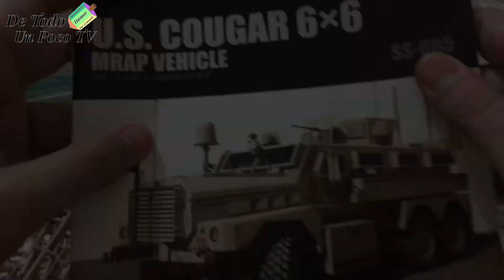¨Cougar 6x6 MRAP¨ 1/35, US Army, marca MENG, (de aprox. 350 piezas)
armado de US Cougar 6x6 MRAP, en escala 1/35, aprox. 350 piezas.
armed with US Cougar 6x6 MRAP, in 1/35 scale, approx. 350 pieces.

The Cougar is an MRAP and infantry mobility vehicle structured to be resistant to landmines and improvised munitions.

It is a family of armored vehicles produced by Force Protection Inc, which manufactures ballistic and mine-protected vehicles. The vehicles are integrated by Spartan Motors.[3] These vehicles are protected against small arms, land mines and improvised explosive devices (IEDs) using a combination of design features and materials to protect both the crew and engine compartment against a wide range of attacks.[7] A Monocoque type, V-shaped hull extends to the engine bay and serves to direct the blast away from under the vehicle. The dual air-conditioners help keep heavily dressed troops from overheating in temperatures over 100 °F (38 °C) in Iraq.

In 2004, the new Cougar was designed by a small British-led team in the US at Force Protection, Inc., in response to an urgent requirement by the US Marine Corps. This was a new design, developed in the US, based on an evolution of vehicle mine-protection technology used by the South African Army and Rhodesian Security Forces since the 1970s. The very first sketches of the new vehicle were made in late March 2004 in response to those initial USMC inquiries. The rapid development and production that followed was based upon the USMC request that the first vehicle be delivered within 6 months of an order – which was subsequently placed in mid-April 2004 for 27 units.

The Cougar comes in two main configurations, a 4×4 and 6×6. It is designed for the transport and protection of troops and equipment, especially against mines or IEDs. The two main configurations come in specific variants.

4×4 and 6×6 variants for the US Army, USAF, and USMC. Approx. 200 ordered in 2005 and 2006, with another 200 ordered in late 2006 but now called MRAPs to take account of the new US military/political initiative to be seen to be responding to public concerns about casualties.
British version of the Cougar 6×6 which arrived in Afghanistan during December 2006, with FPII providing the base vehicle and NP Aerospace in the UK integrating electronics and the British armour package. The Mastiff 2 is an improved version with a capacity of 2 + 8 which arrived in Afghanistan during June 2009. The Mastiff is armed with a 7.62 mm GPMG, 12.7 mm Heavy Machine Gun or 40 mm Grenade Machine Gun.